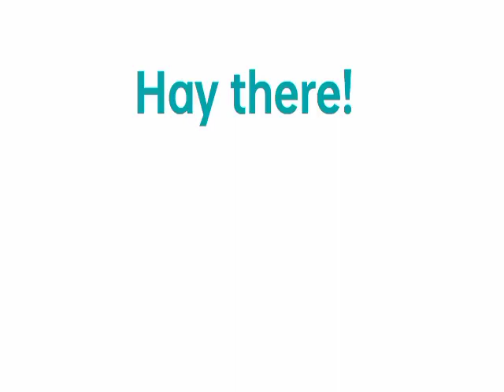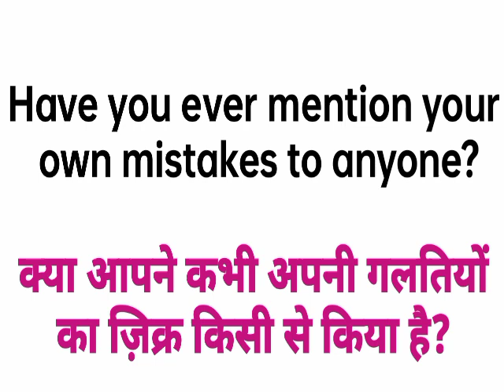Mention meaning in hindi||mention ka matlab||mention ka hindi kya hoga|mention मीनिंग इन हिंदी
mention ka hindi kya hoga
how to pronounce mention
mention ka matlab kya hota hai in hindi
mention ka matlab
always mention meaning in english
मेंशन मीनिंग इन इंग्लिश
mention मीनिंग इन हिंदी
mention meaning in hindi